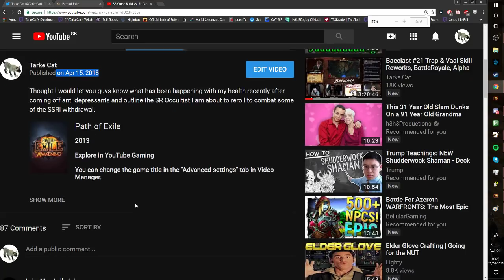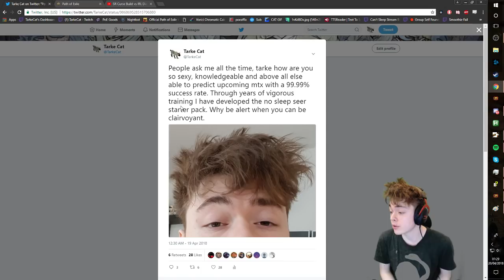MTX Seer Seeks Truth & Raw Sauce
Are you a pleb limited by time? Fear not the MTX Seer has you covered fam. Want that freezing pulse MTX in 2k18 maybe a little Amazon Prime fella might loosen the wheels if you catch my drift. Oh and mini health / NEW CAT BTW updates.